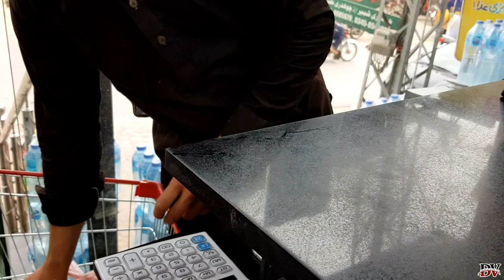Iftar Items in The Mosque | Kashmiri Desi Culture | Kashmr | Dadyal Vlog TV